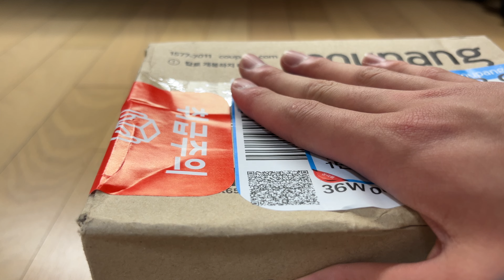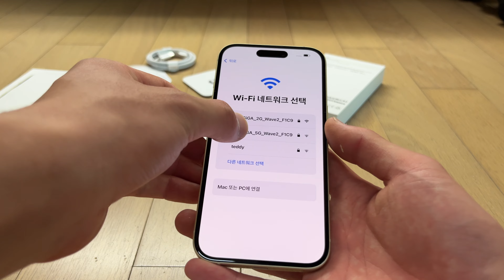아이폰15 노란색을 구입한 개호구 | Iphone15 UNBOXING ASMR